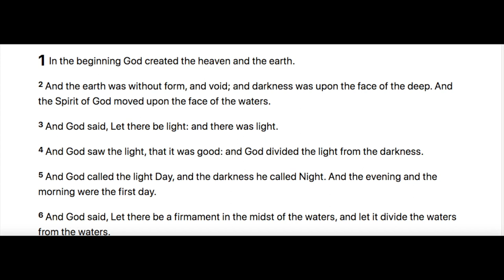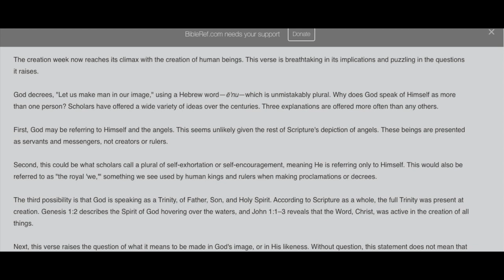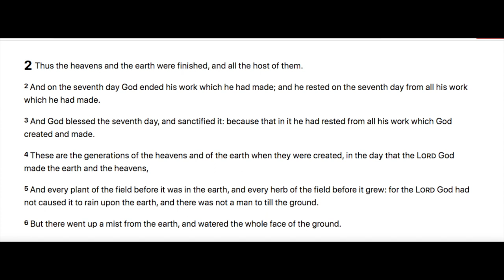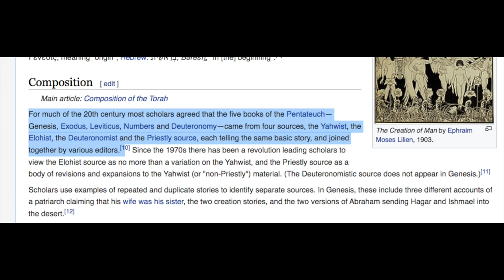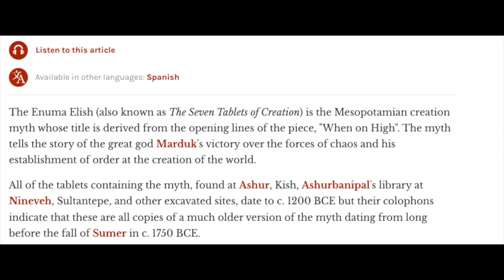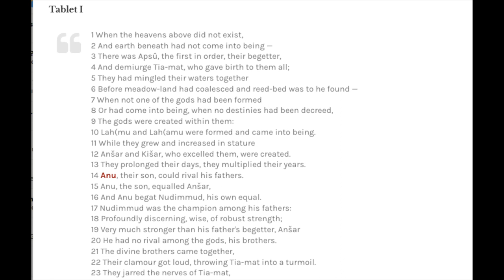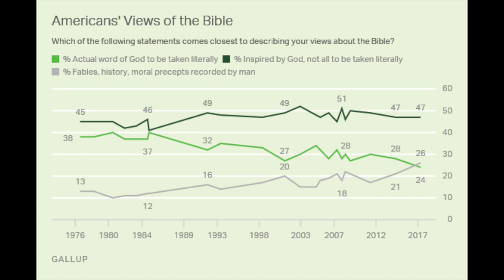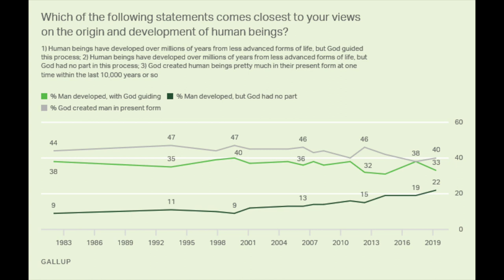Atheist Reads The Bible I The Creation of the Universe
Christian Apologist Explanation of Genesis 1:26: